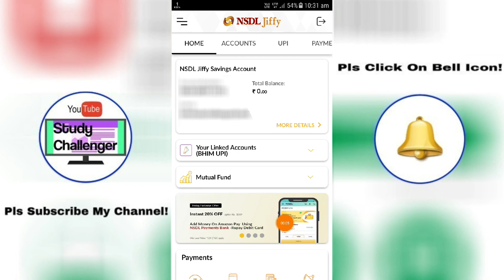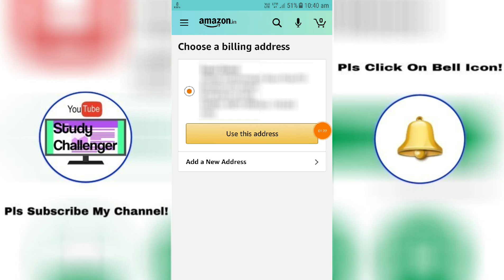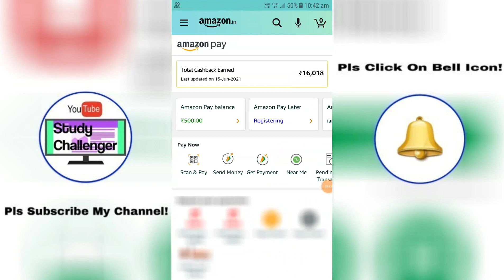Amazon Pay Friday Add Money Offer of July,2021! Get 20% Off UpTo ₹100/- Cash Back Unlimited Time!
👉Offer Valid Only For Every Friday of July,2021!